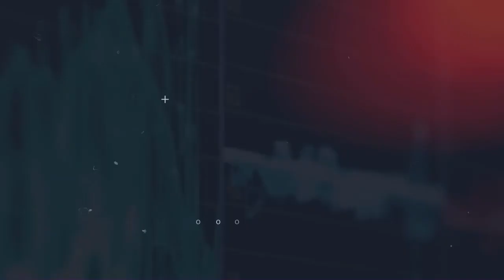उत्तर प्रदेश : किसान कार्ड बनाने के नाम पर बैंक द्वारा ली जा रही घूस !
नीलांचल श्रीवास्तव, सीतापुर
अरविन्द मौर्य, रायबरेली
अनिल कुमार, जौनपुर
परमानंद, लखनऊ